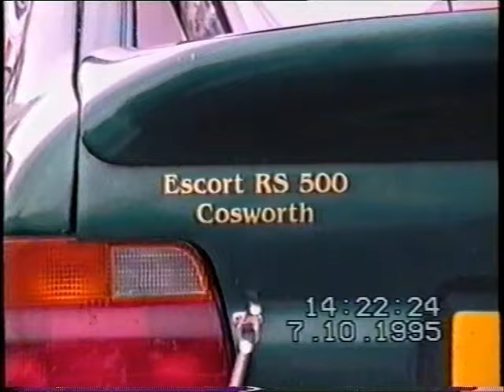Donington Park 1995 Interserie, Ferrari Challenge, Alfa Romeo, & Modified Ford meeting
Archive footage from 7th and 8th October 1995 of the Interserie Cup Sports Car International meeting at Donington Park.

0:00 Paddock areas
2:44 Interserie Cup qualifying, start/finish straight and pit lane
7:30 Pits and paddock areas
8:26 Caterham K-Series race, McLeans Corner
11:08 Ford Modified Saloon Car Championship race
24:41 Porsche Classic Championship race
28:48 Interserie Cup race (round 9)
32:38 Volkswagen Beetle Cup race, Old Hairpin
36:13 Formula 2000 Championship race
37:37 Interserie Cup race (round 10)
50:38 Maranello Ferrari Challenge race, McLeans Corner